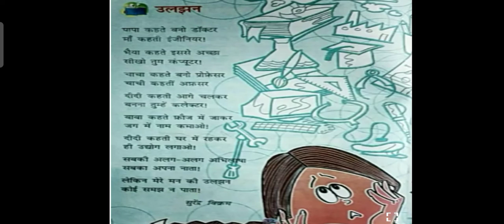Uljhan Std 4. उलझन कविता